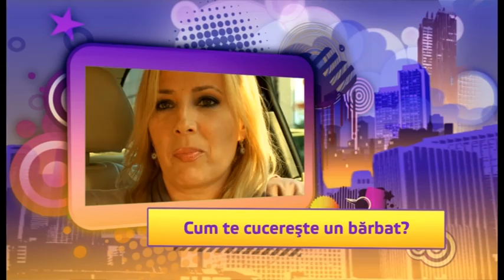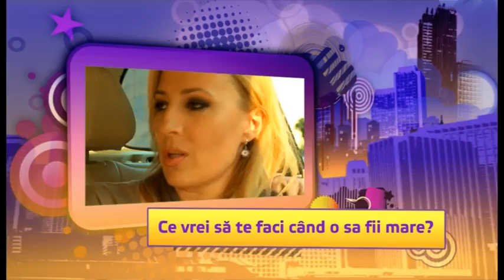Irina Pacurariu la Succes de femeie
Gândită într-o notă relaxat-inteligentă, emisiunea Succes de Femeie oferă publicului o perspectivă nouă și intimă asupra vieții și traseului profesional al unora dintre cele mai apreciate femei din România. Programul, neconvențional și inedit pentru piața românească de media, este difuzat în fiecare duminică, pe TVR2, de la 11.30.